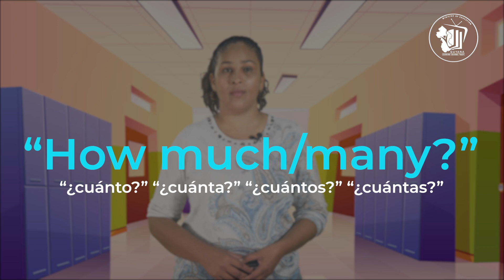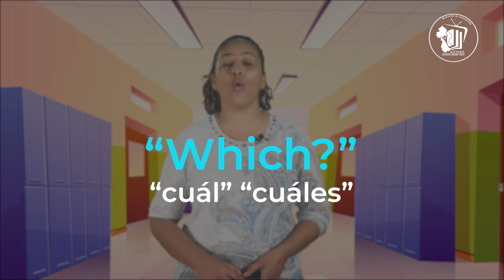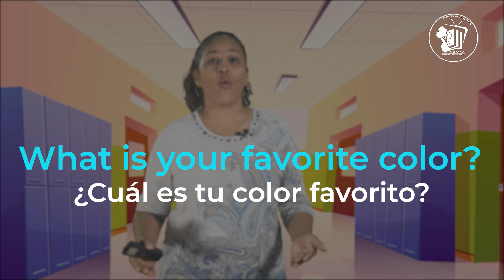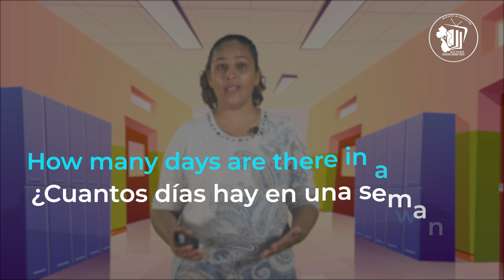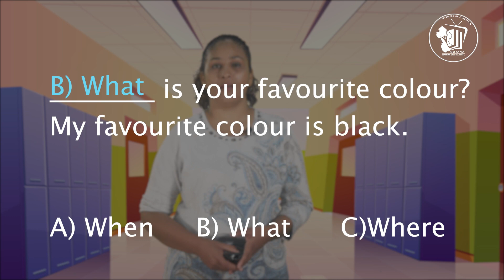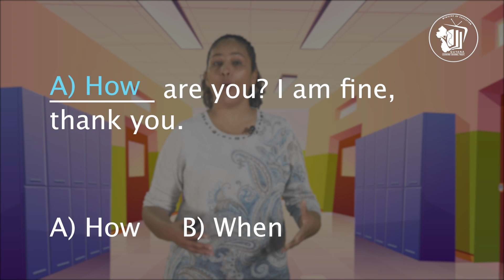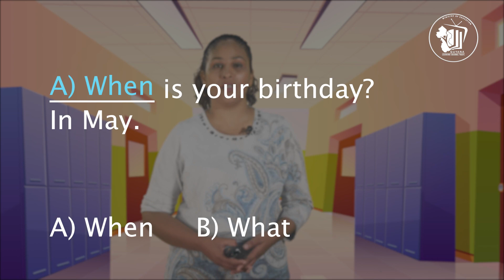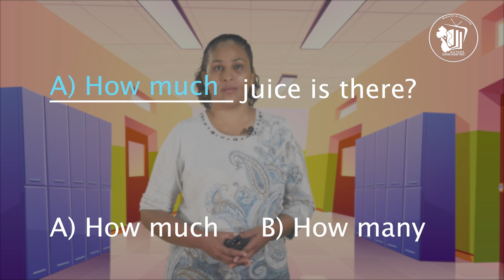Advancing in English - Episode 18 - 'Wh' Questions